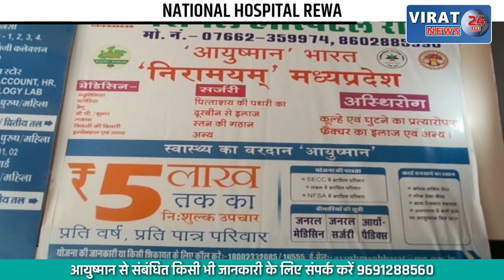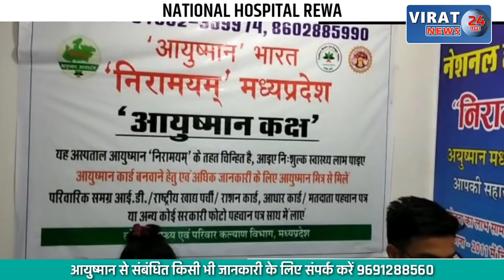जयेंद्रगंज में बेकाबू कार ने स्कूटी और बाइक सवार को 20 फीट तक घसीटा !